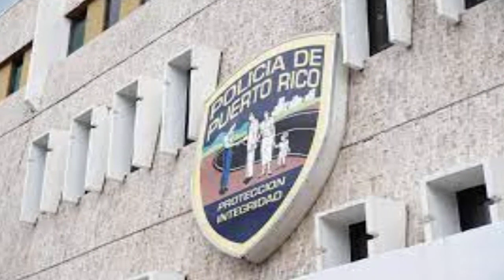En su casa en Manatí